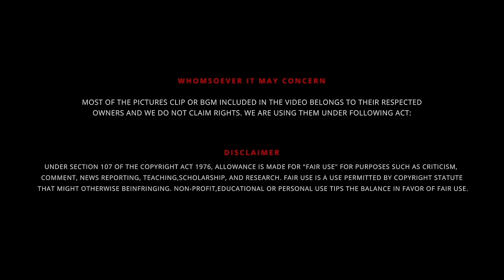🥴 சோம பானம் விரும்பிகள் 😵‍💫 Tamizha Tamizha Viral Couple 👩‍❤️‍👨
UPI  : kathirka369@okaxis